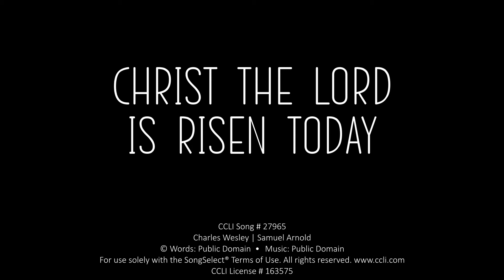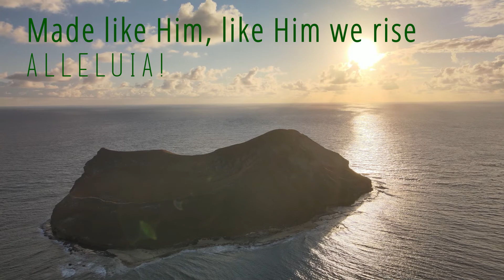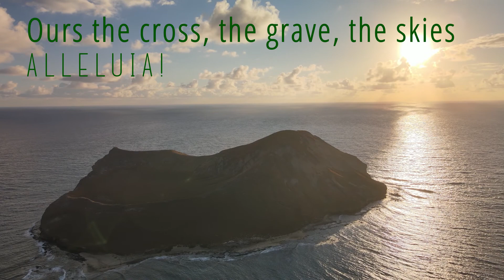Christ the Lord is Risen Today (Charles Wesley | Samuel Arnold)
Verse 1
Christ the Lord is risen today alleluia

Verse 2
Lives again our glorious King alleluia
Where's thy victory boasting grave alleluia

Verse 3
Love's redeeming work is done alleluia
Christ hath opened paradise alleluia

Verse 4
Soar we now where Christ has led alleluia